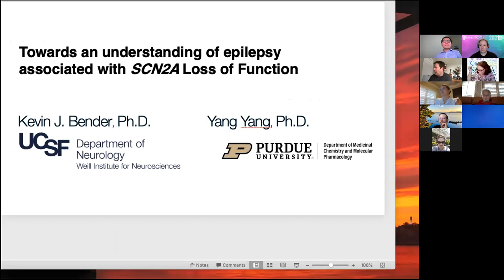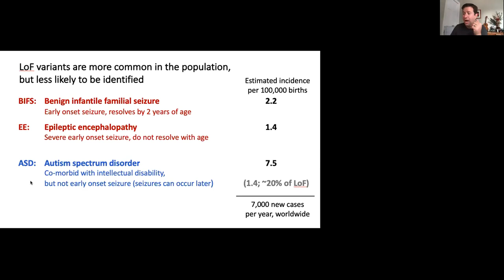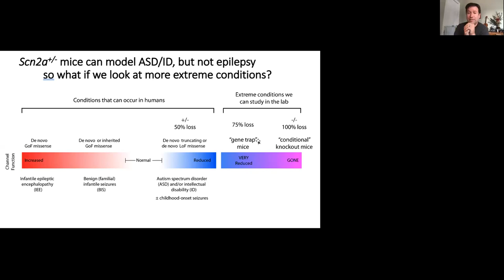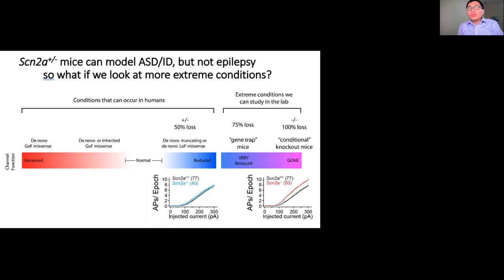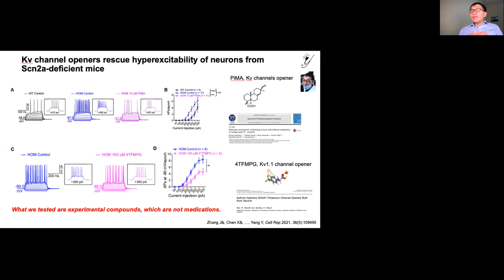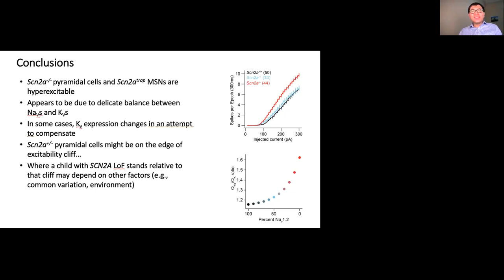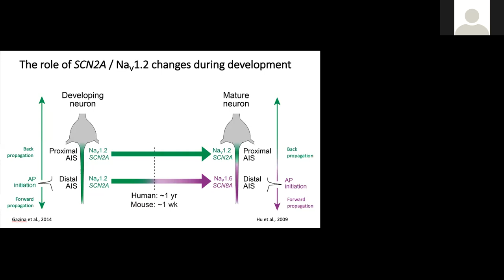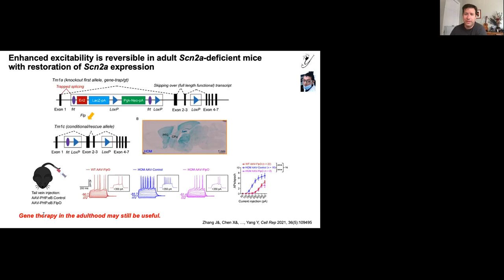RX: Hope Table Talk#6 "SCN2A LoF, a possible explanation on why some have seizures and others don't"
Loss of function (LoF) in SCN2A is commonly associated with autism spectrum disorder, intellectual disability, and, in some kids, epilepsy. Why do some children with LoF variants develop epilepsy, while others never have a seizure? In this meeting, Drs. Yang Yang (Purdue University) and Kevin Bender (UCSF) will talk about independent sets of experiments done in each of our labs that converged on remarkably similar answers as to why LoF can alter the brain in unexpected ways.